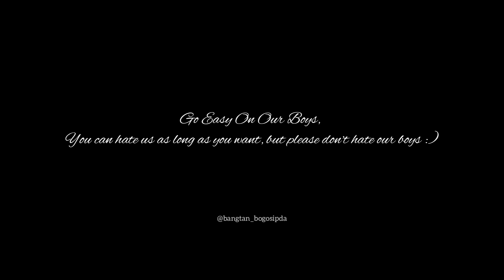Easy On Me - BTS Jungkook FMV [CC]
Go Easy on our Boys
You can hate us as much as you want, But please dont hate our boys
They are so pure and true even more than that they are hardworking so please GO EASY ON THEM
They DESERVE all they have because they are the one who worked extremely hard for it without any support. Hope more people will appreciate them like how ARMYs appreciate them. Even if you cant appreciate them please dont hurt them. THEY DESERVE ALL THE LOVE IN THIS WORLD :)

ONLY OWN THE EDITING CREDITS